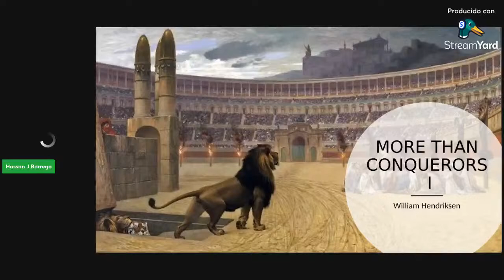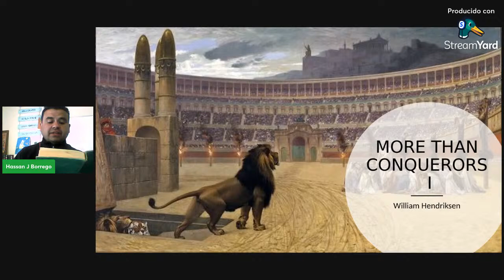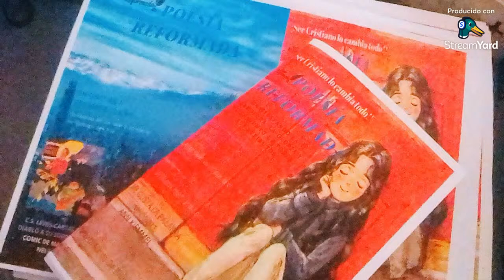WILLIAM HENDRIKSEN-MORE THAN CONQUERORS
Chapter I.We Introduce the book of Revelation